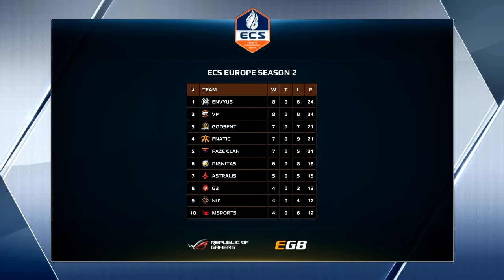VirtusPro vs EnVyUs game 2 de_mirage [ECS] 23.11.2016